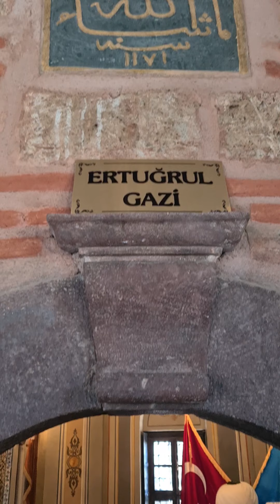Ertuğrul Gazi Türbesi (Nogay El Eşliğinde)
Sancaklar Kalmasın Aysız
Bozoklar,Üçoklar Yaysız 🤘🇹🇷🇹🇷🤘